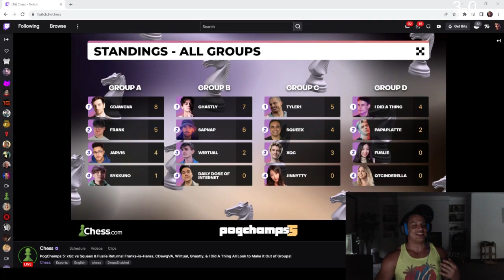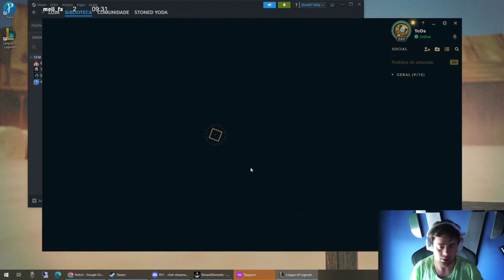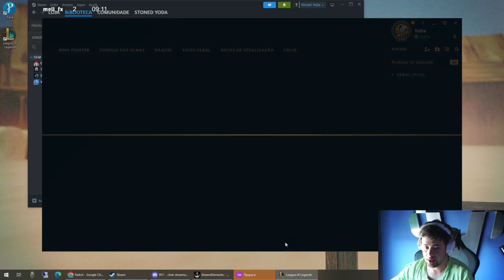TYLER1 LISTENS TO XQC INTERVIEW!! | Daily League of Legends Moments!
Everyday, Pinnacle searches the web for the best League of Legends highlights available, and automatically compiles them into multiple, easy to consume livestream highlight compilations. This makes it super easy for you, the viewer, to catch up on the most relevant highlights and moments that has happened in the League of Legends community, when you don't have the time to watch streams all day.

*** Clip Sources ***

00:00 - Tyler1 calling out casters | by loltyler1

00:42 - Faker tower | by LCK

00:57 - Tyler1 listens to xQc Interview | by loltyler1

01:29 - NS vs DK - NS Jiwoo 1v5 defends base | by LCK

01:59 - xdddddddddd | by RandomBruceTV

02:12 - YODA PEGANDO MESTRE | by YoDa

03:12 - Tyler's teammates tell him they have great lategame | by loltyler1

03:26 - What streaming does to the brain. | by Caedrel

04:25 - Thunny sell out | by Broeki

04:53 - COMO UM BRONZE USA O PINSTOURO KKKKKKK | by gORDOx

05:29 - R Flash tah les oufs pour la win | by Sardoche

06:29 - Malphite Dodge pog | by agurin

06:42 - The motivational speech you need | by Dantes

07:27 - Leki | by Kubon_

08:27 - ??? | by YoDa

09:27 - GUMA | by LCK

09:34 - バカだwこいつw | by 大御所にゅん子

09:44 - ミニオンにイエローカード | by らいじん

09:55 - NERVARIEN Z ARQUELEM DO KOREI NEXT WEEK? | by Nervarien

10:07 - CUCK POV | by humzh